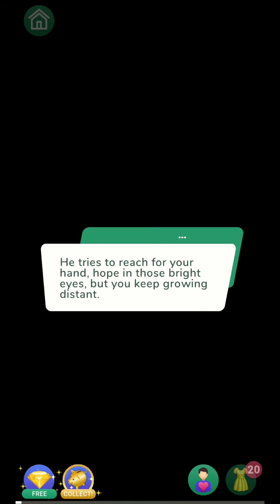Love Choice: Demons in High Heels Chapter 4 - Diamonds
Dress to Kill, Dress to Die.

It's a big day! You get a chance to meet the CEO of Helluv and take a walk on the runway. Should you also try the dress from the sacred vault?

Angel outweighed the demon this chapter 5-3. I believe Penny's demon side is still leading though.

Note: This is the only story I will be providing from the Love Choice app.